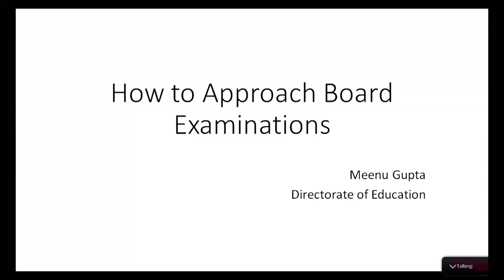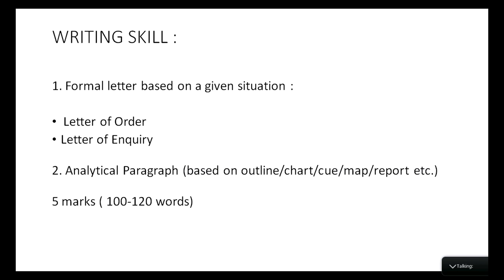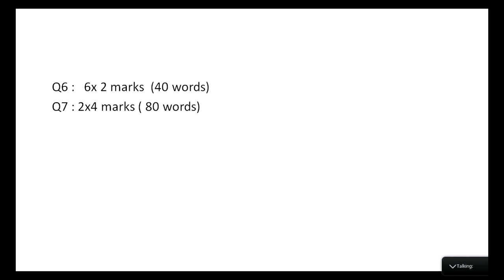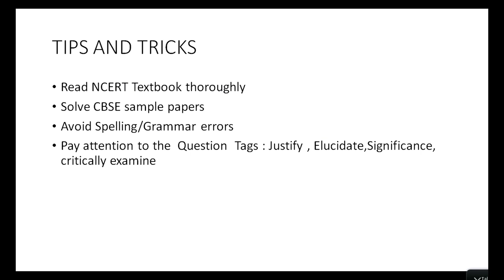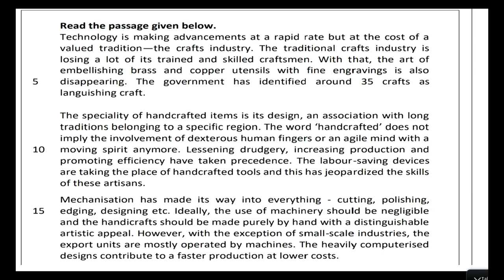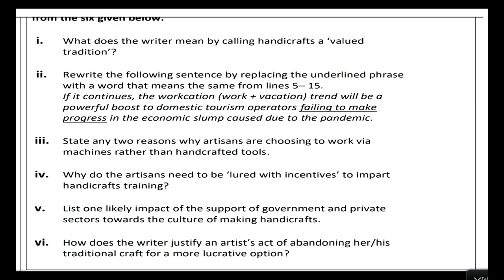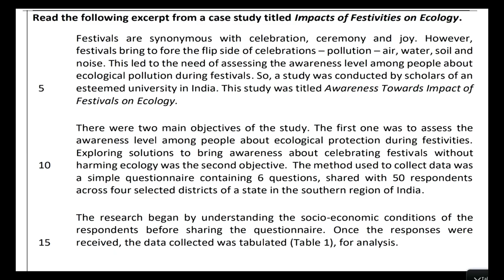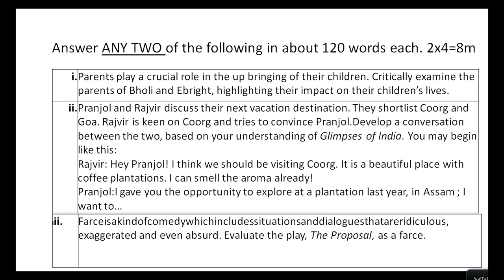Live Interaction on PMeVIDYA : Approaching English Examination Paper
Approaching English Examination Paper
Subject: Language- English  Class: X

Sahyog Session
Mon-Fri                                             5-5.30pm

The programs can be viewed on:
1. DD Free dish channel #128
2. Zee Dish TV Channel #950
3. Tata Sky Channel #756
4. Airtel TV Channel #440
5. Videocon Channel #477
6. Jio TV App
7. ‘NCERT OFFICIAL’ YouTube Channel
3. SWAYAM Prabha App
4. ePathshala Kishore Manch App
5. Social Media Platforms of CIET & NCERT (YouTube, Facebook, Twitter, WhatsApp, Telegram)